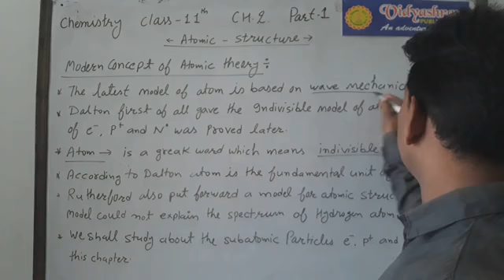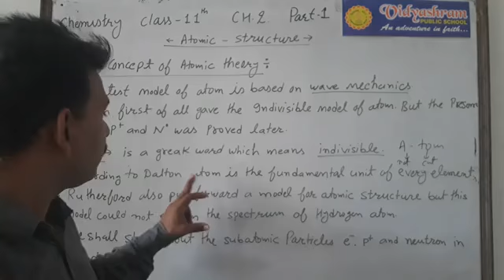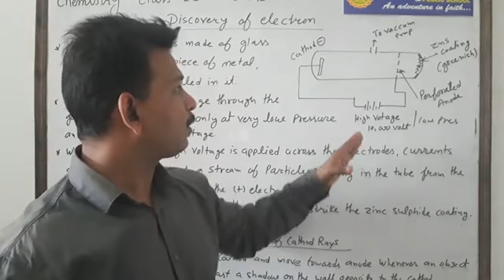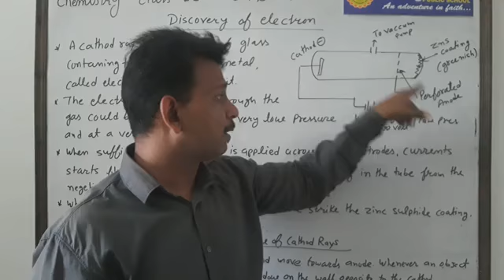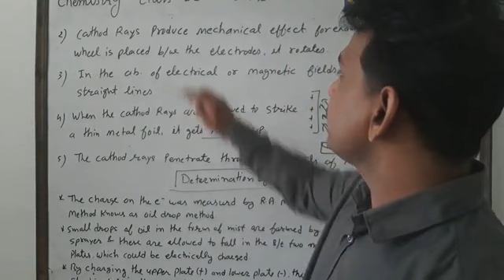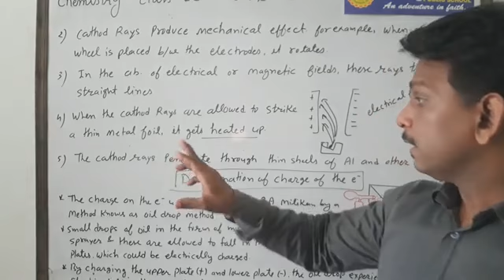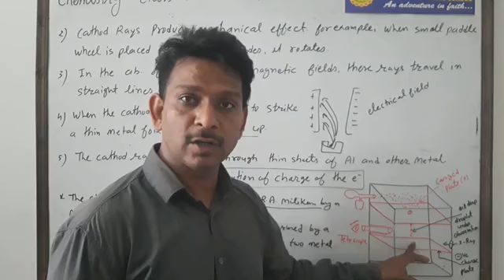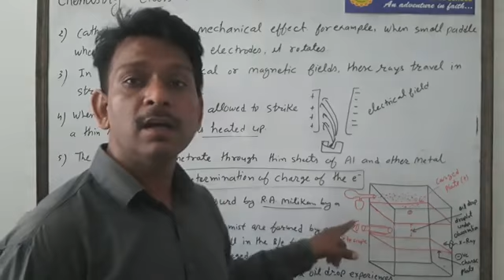Class 11||ch-2|| atomic structure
intro. discovery of electron, cathode tube experiment, mulikan oil drop experiment, properties of cathode ray etc.